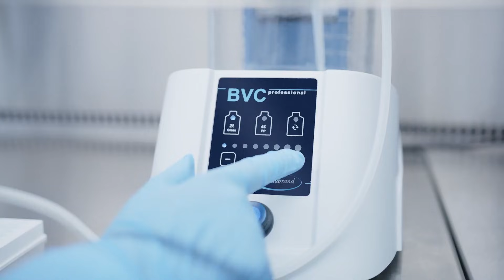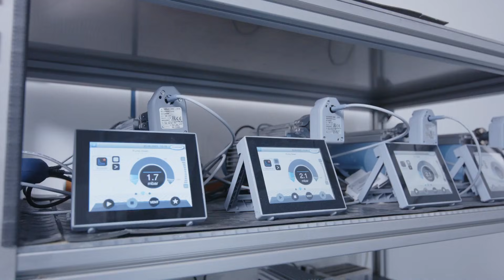Vacuubrand: #1 a vákuumban - Az elsőszámú választás applikációjához! (no2)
Az elsőszámú választás applikációjához
20% kedvezmény a vegyszerálló, olajmentes vákuumtechnológiára

Mostantól egészen december végéig válogatott, csúcstechnológiás Vacuubrand megoldásokat kínálunk különleges áron. Minden akciós termék a saját területének első számú választása.

#1 a hatékony szűréshez
#1 a precíz desztillációhoz és bepárláshoz
#1 a biztonságos folyadékleszíváshoz

A szivattyúk különleges előnyei:
- Kiváló vegyszer- és kondenzátumállóság
- Olajmentes kialakítás a környezetbarát működésért
- Alacsony karbantartási igény és hosszú élettartam
- Nagyon csendes üzemelés

Promóciós időszak:
Az ajánlat 2025. szeptember 1. és 2025. december 31. között érvényes.